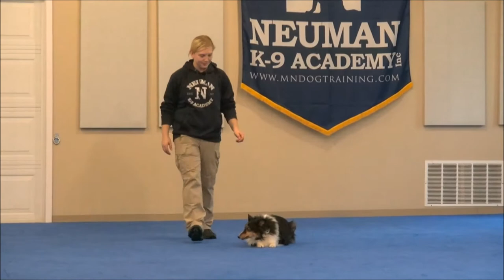Ginger (Shetland Sheepdog) Boot Camp Dog Training Video Demonstration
Ginger (Shetland Sheepdog) graduated from the dog training boot camp at Neuman K-9 Academy. This program included obedience commands to sit, stay, heel or walk on a loose leash, come when called, proper etiquette, no jumping up, meeting and greeting people under control, and running on a treadmill.

Our dog training camp provides programs for Shetland Sheepdogs such as boot camp, obedience training, and puppy camp.